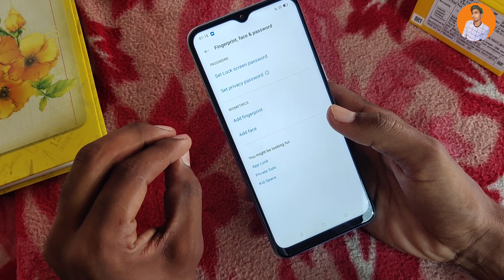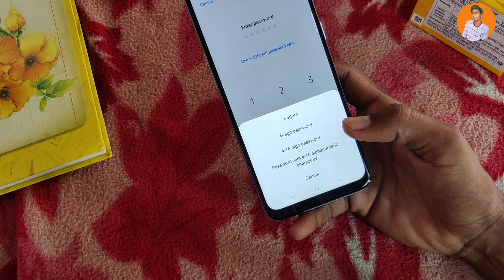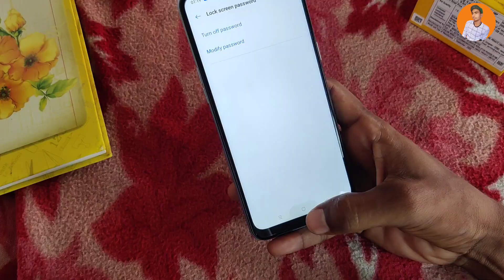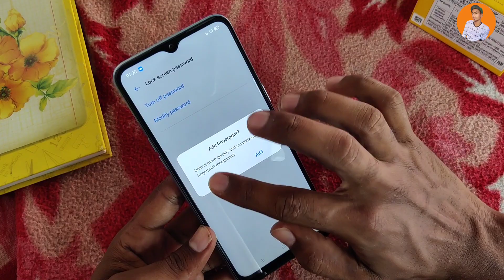Pattern Lock in Realme Narzo 20A, How To Set Pattern Lock in Realme Narzo 20A